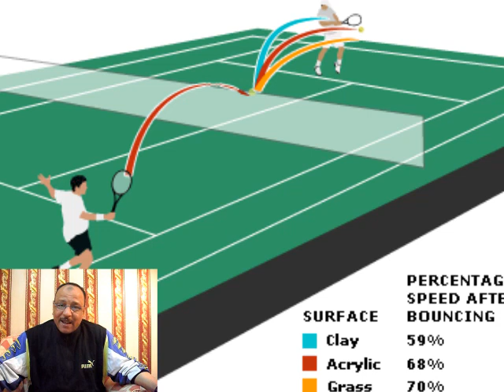سلسلة معلومة قوانين اخطاء اللعبة tennis للمبتدئين التنس الارضى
learn how to play tennis a set of lectures from abd elnsaerGrand Grip Position Ready Slam The WTA aces adonai advantage amanda and apple backhand bag ball ballboy  balls baseline beat beijing best big birthday board break carlo celebrations champions channel classement club coach court crosscourt cylinder dark day days deuce diabli dios division djokovic dog double doubles drills drop elbow episode evolve exercises fast fault federer fenix fidel forehand france french full funny game gameplay games garmin garros girl girls grand grandslam groundstroke gta hack hacks hell highlights hotel in janowicz judge kid kitchie ksi lesson let level life line live lob london lorde los love lover lovers ma mario massage match methuen miki minuti mixed monte mph music nadal nadala nadalenques nadali nadalia ncaa net no number numero of old olds olympics on open opens ova pack paire pc player players playstation point points practice premium prince priority prodigy ps4 racket rackets racquet radio rafael rally real receiver return roland round rules saves sentenced serve set shot shots simple sims slams smash sock song sony souls spin sports steps streak super table taped teenager teens tenergy tennis thiem tiebreaker titles together top transylvania tv ultimate umpire under up v video virtua volley vs watch wawrinka winner with women year years zapeando
راند جزءاً جميع جنسيته جنن جهة جوائز جوارديولا جورج جوستينهينين جوكو جوكوفيتشا لاعب لاعبة لاعبو لاعبي لايف لاين لتساقط لتنتهي   لدورها لذا لرد   لعب لعبات لعبة   لغرض لف لقب لقبه لقطات لكي للأرض للأمام للاستعداد  وبهذا وبوركينا وبوقت وبيرديتش وبينما وتحديد وتستخدم وتعد وتوفر وتومي وثيم وجه وجوكوفيتش وحتى وحسب وحوالي ودجوكوفيتش ودرجة ودقتها وديوكوفيتش وذلك وروجر وزفيريف وزن وزوجته وزوجها وسامبراس وسريعة وسط وشارابوفا وشاكيرا وصديقته وصولاً وضرب وضع وضمان وعادل وعلى وعند وعندما وغالباً وغير وفابرنكا وفافرينكا وفي وفيدرر وفيدرير وفيها وقت وقنشر وكراشر وكريستيانو وكلبه وكما وكنشر وكيريوس ولحظة ولربما ولكي ولمختلف وما وماريا ومتطلبات ومستوى ومسكة ومصر وملاعب ومما ومن وموازية وموراي ومونفيس ونادال وهنا وهو وهي ووزن ويباعد ويبقى ويتطلب ويتوزع ويفضل ويقتنص ويكون ويليام ويمبلدون يؤثر يؤدي يبدأ يبكي يبهر يتحدث يتفاعل يتكون يتم يتناسب يتوج يجب يحدث يحيا يخلع يراقب ي champions channel coach court deuce dios division djokovic dog double  fault federer forehand تنس التنس الارضي  تعلم تعليم نادال فيدرير ويمبلدون رولان جاروس استراليا المفتوحة المفتوحه امريكا  أبطال العالم ميني تنسنادى سبورتنج الرياضى
الرئيس المهندس/ أحمد حمادة
نوع النادى
تاريخ الإنشاء 8 مارس 2009
المحافظة الأسكندرية
الوصف
نادى سموحة الرياضى الاجتماعى
الرئيس
نوع النادى
المحافظة الأسكندرية
الوصف يهدف النادي إلى تكوين الشخصية المتكاملة لأعضائه وخاصة الشباب منهم من النواحي الاجتماعية

والصحية والدينية والنفسية والترويحية عن طريق نشر التربية الرياضية والاجتماعية وبث روح القومية بين الأعضاء

وتنمية ملكاتهم المختلفة وتهيئة الوسائل اللازمة لشغل أوقات فراغهم وذلك في إطار السياسة العامة للدولة
نادى الطيران الرياضى
الرئيس
نوع النادى
تاريخ الإنشاء 1 يناير 2001
المحافظة القاهرة
الوصف
موقع على الإنترنت
نادى الشمس الرياضى
الرئيس اللواء / عبد اللطيف مبروك
نوع النادى
تاريخ الإنشاء 1 مايو 1962
المحافظة القاهرة
الوصف نادى الشمس الرياضى اكبر اندية الشرق الاوسط ومن اكبر اندية العالم من حيث مساحته التى تبلغ حوالى 455 فدانا اى حوالى مليونى مترا مربعا .

ويعد نادى الشمس من اهم مراكز الاشعاع الثقافى والفكرى والفنى حيث تستمر الانشطة الثقافية والاجتماعية المختلفة طوال العام فى شكل الندوات والحوارات الفكرية كما يصدر النادى جريدة الشمس اسبوعيا وهى من اهم وسائل ربط اعضاء النادى بناديهم .
نادى الجزيرة الرياضى
الرئيس الدكتور/ أحمد سعيد
نوع النادى
تاريخ الإنشاء 7 مارس 2009
المحافظة القاهرة
الوصف